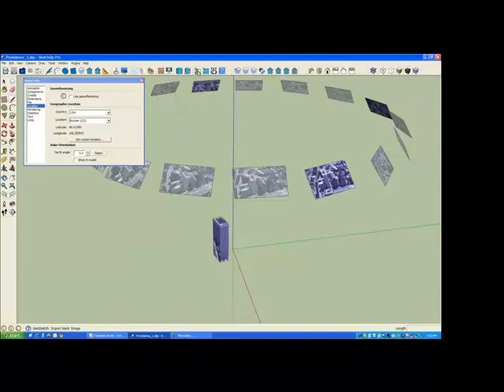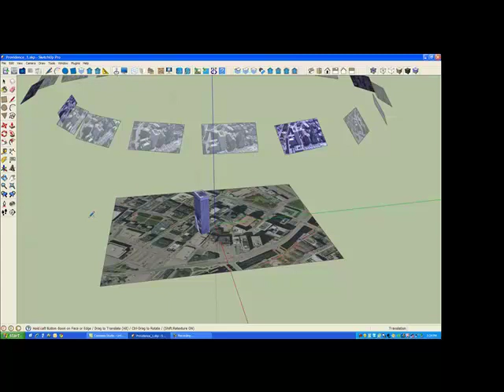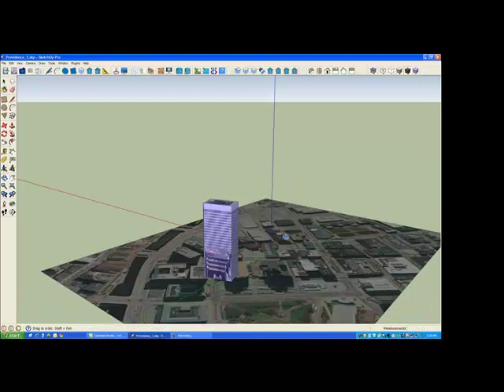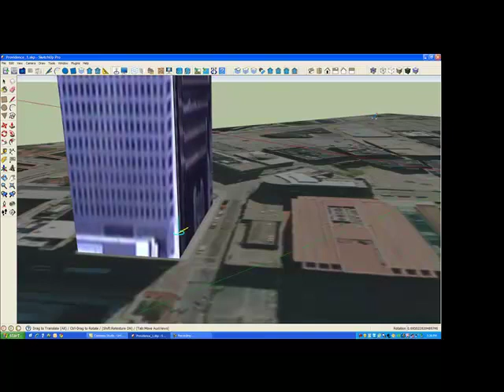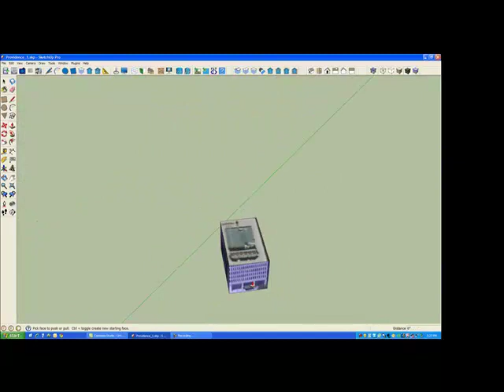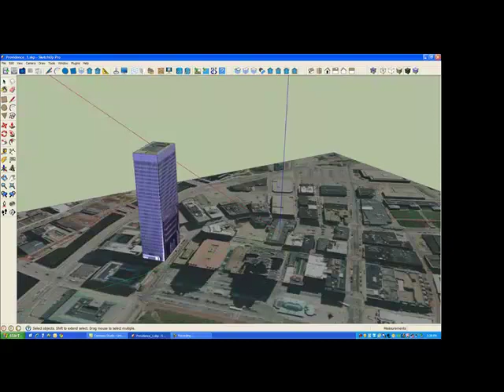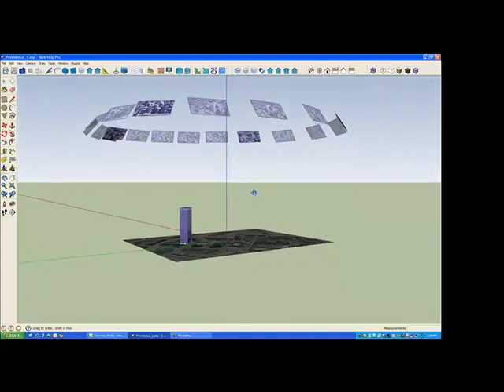GeoSketch Concepts IIIc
Using Lockheed Martin's TacForge GeoSketch plugin in Google SketchUp.